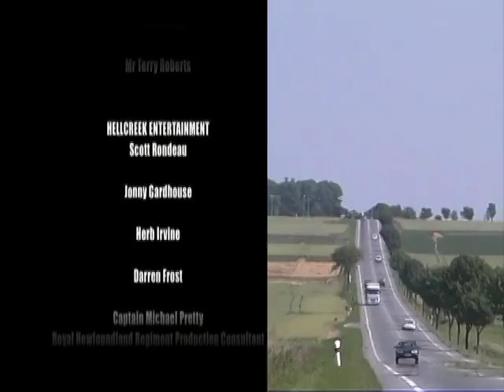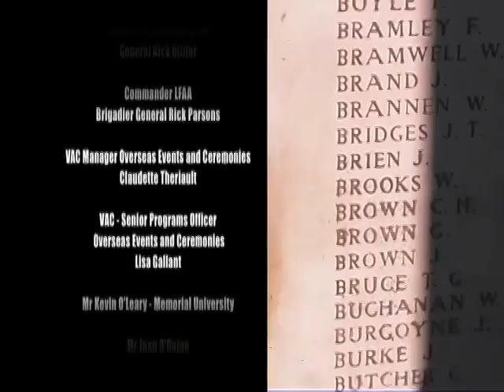#4 Tommy Ricketts Sons of Terra Nova Kev's Edits H 264 LAN